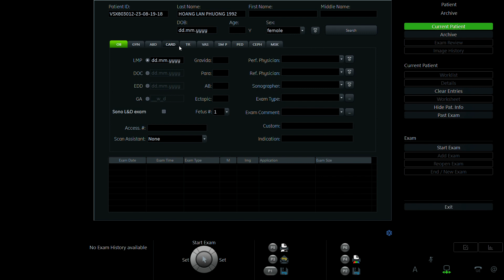LAN PHƯƠNG 1992 p2